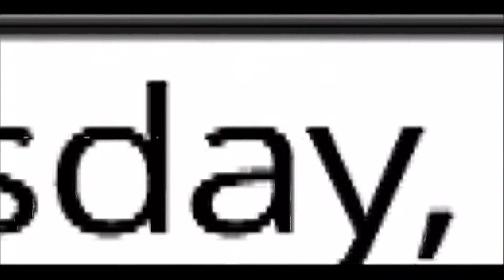World Meeting of Families 2022 | Holy Mass with Pope Francis | June 25th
Holy Mass with Pope Francis at the World Meeting of Families 2022.

Images and English dubbing & translations of events of the World Meeting of Families 2022, provided by Vatican Media